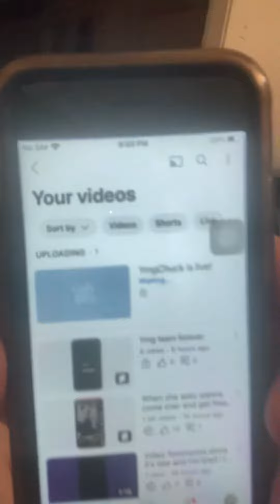Vlog is uploading but slowly